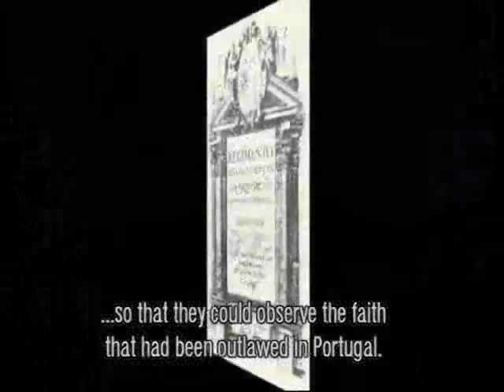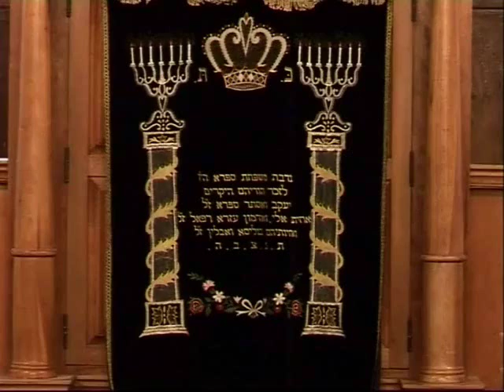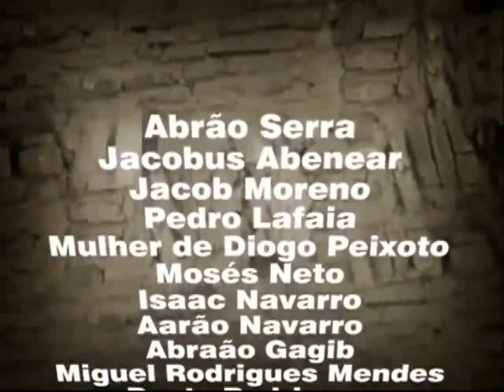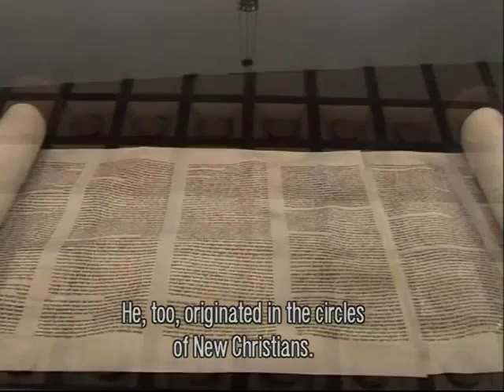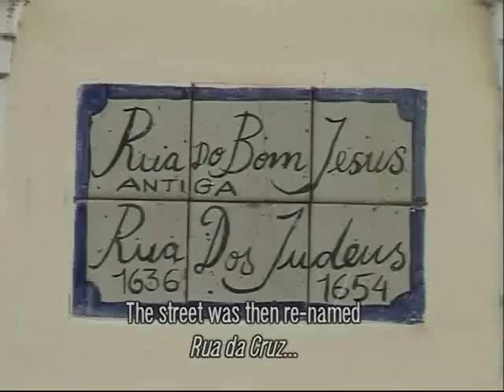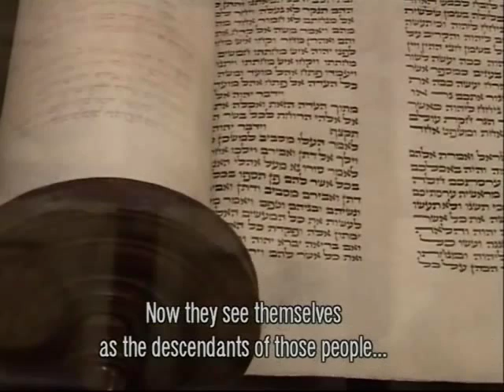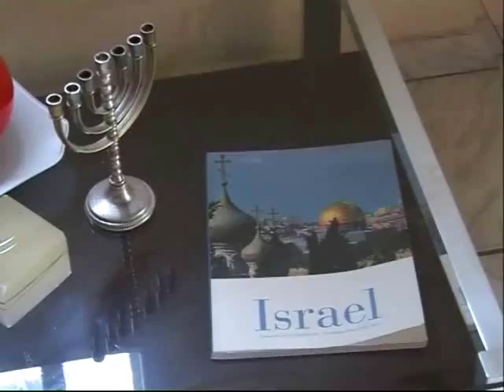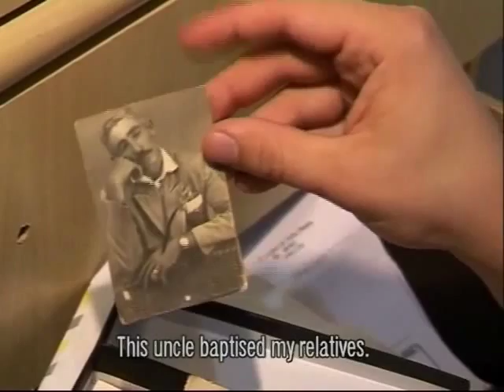History Of Brazil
The Role Of Jews In Brazillian History